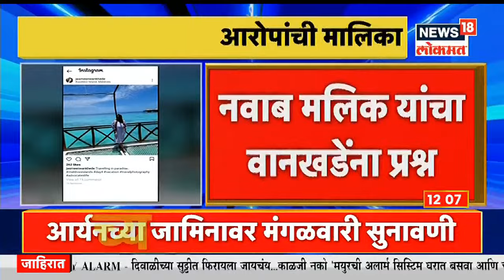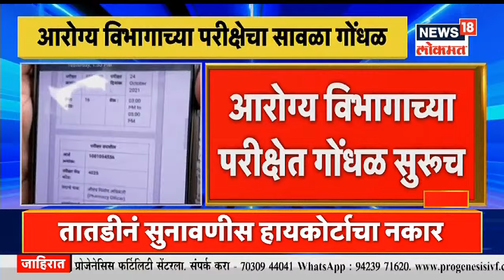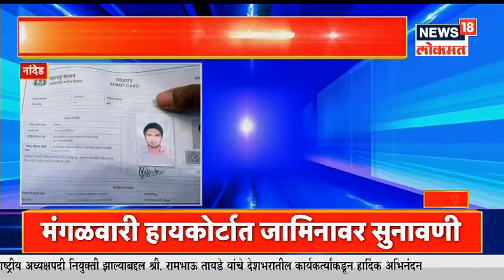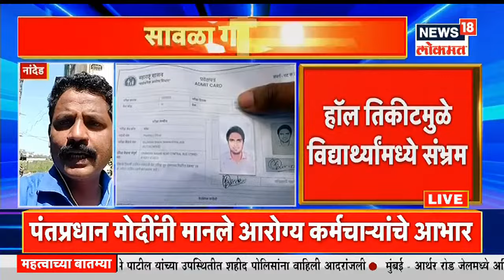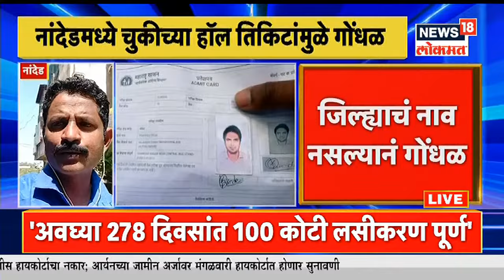आर्यन खानचा जेलमधील मुक्काम वाढला | Mudda Maharashtracha | News18 Lokmat | Oct 21, 2021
आज बॉलिवूड अभिनेता शाहरुख खान मुलगा आर्यन खानला (Aryan Khan) भेटण्यासाठी आर्थर जेलमध्ये पोहोचला होता. यावेळचे शाहरुखचे काही व्हिडीओ आणि फोटो देखील समोर आले होते. शाहरुख खान आणि आर्यन यांच्यात जवळपास 15 ते 20 मिनिटे चर्चा झाली असल्याची माहिती समोर येत आहे.क्रूझ ड्रग्स प्रकरणात शाहरुख खानच्या मुलाचा जेलमधील मुक्काम वाढला आहे. कोर्टाने त्याचा जमीन काल पुन्हा फेटाळून लावला आहे. आर्यन खानचा जामीन काल न्यायालयाने फेटाळल्यानंतर त्याच्या वकिलांनी मुंबई हाय कोर्टात धाव घेतली होती. मात्र मुंबई उच्च न्यायालयाने मंगळवारी या तिघांच्या जामिनावर सुनावणी ठेवली आहे.